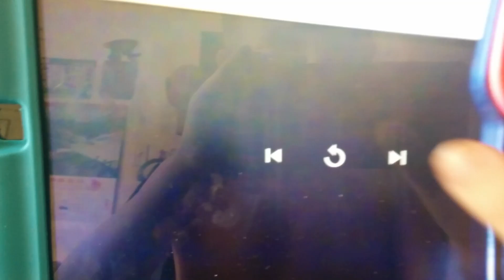Ten Thirteen Productions/20th Television (1994)